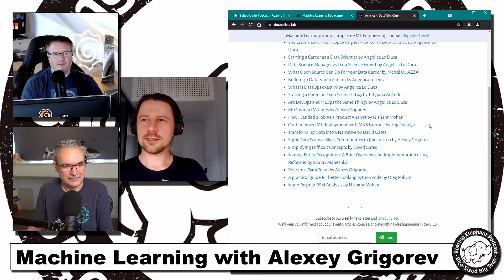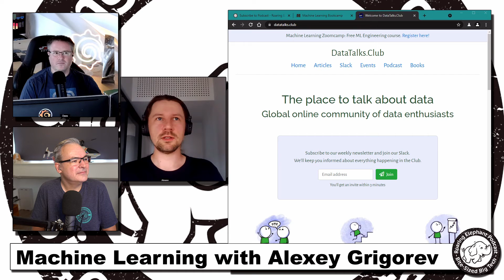Machine Learning with Alexey Grigorev (2)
Join Alexey and us when we take a fresh look at the state of Machine learning today.